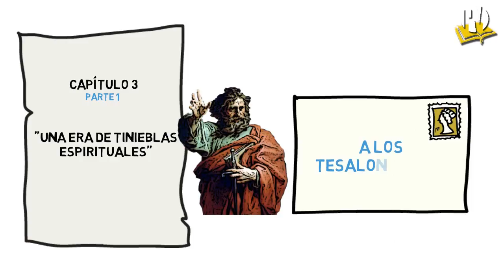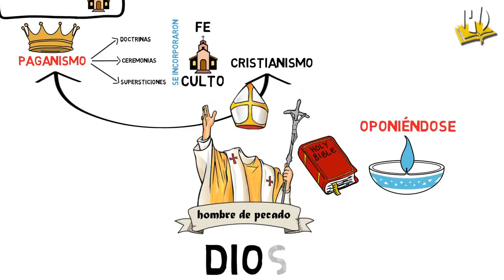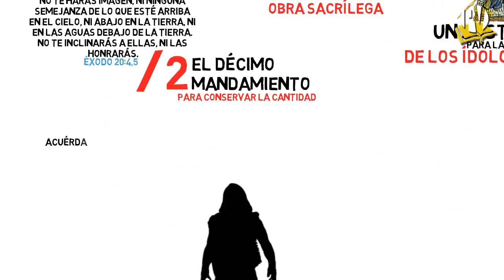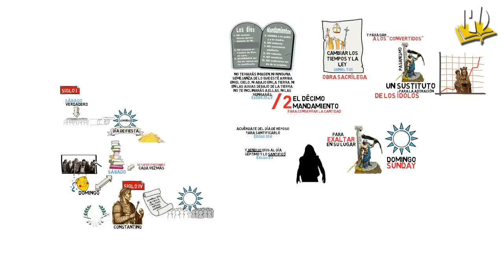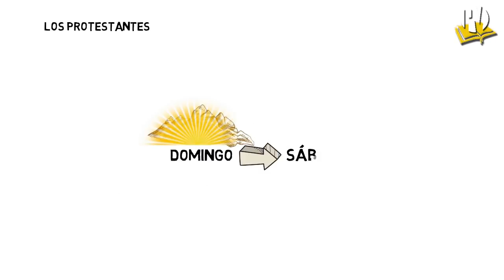✅ EL CONFLICTO DE LOS SIGLOS #3 💥 ANIMADO 🤓 ► Una era de tinieblas espirituales parte 1